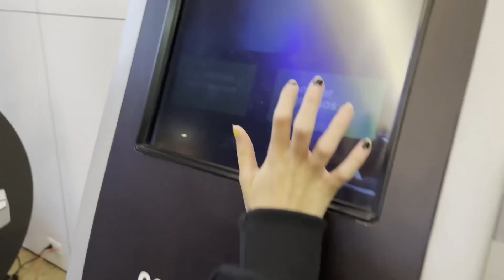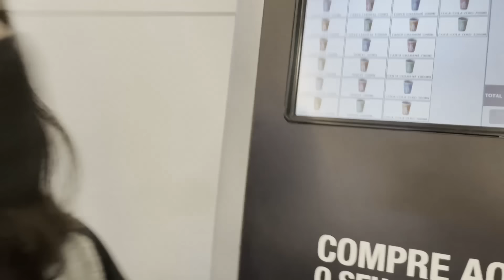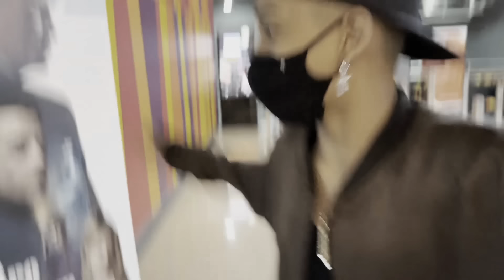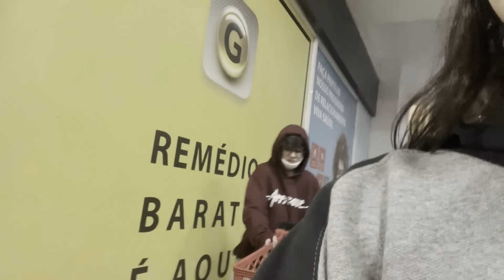PRIMEIRA VEZ NO CINEMA COM OS CRUSHES! *eles beijaram* - MILLENA E MANU MAIA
MILLENA MAIA E GUILHERME LIMA SE BEIJARAM. MANU MAIA E HENRIQUE TURY SE BEIJARAM. NO CINEMA SOZINHAS COM OS MENINOS.